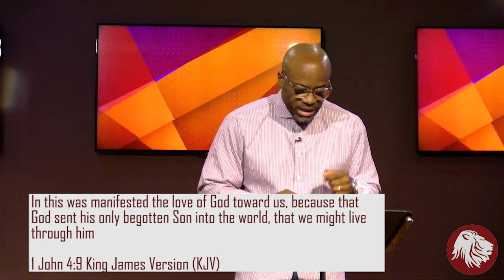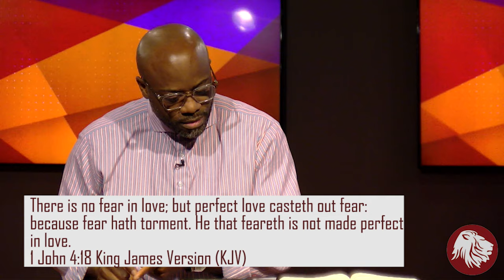Sunday Morning Worship - April 5, 2020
Mail:
Kingdom Worship Center
6419 York Rd